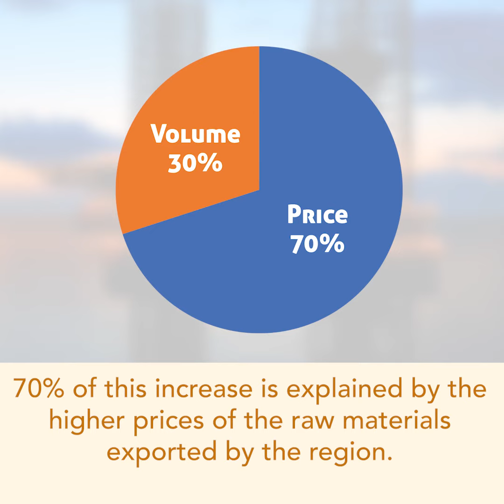A string of crises weakens global and regional trade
World trade slows down sharply in a context marked by the conflict in Ukraine, high inflation, the COVID19 pandemic and geopolitical tensions. In this juncture, the value of regional goods exports from Latin America and the Caribbean grew 20% in 2022, less than the previous year (27%), according to ECLAC’s most recent report "International Trade Outlook for Latin America and the Caribbean 2022".